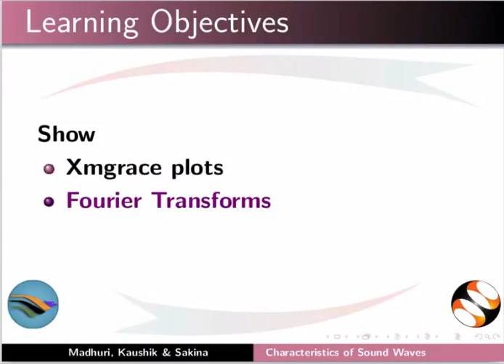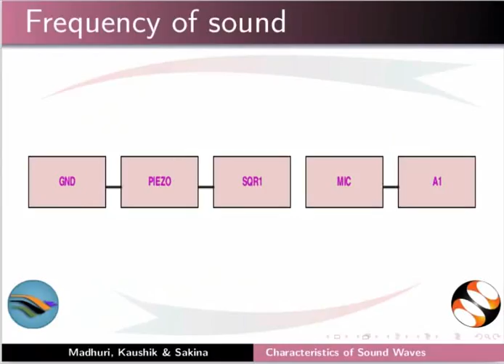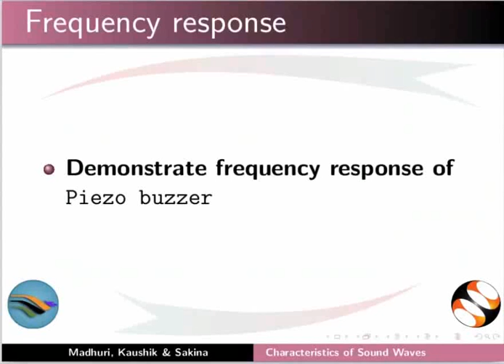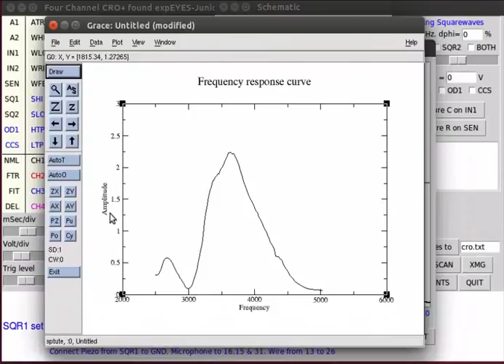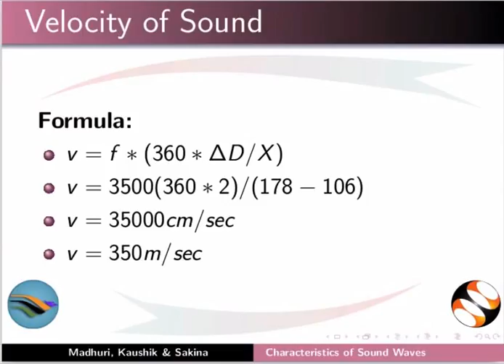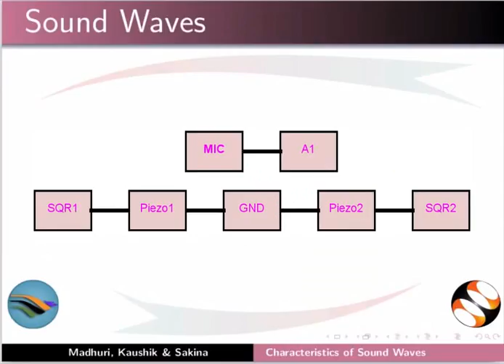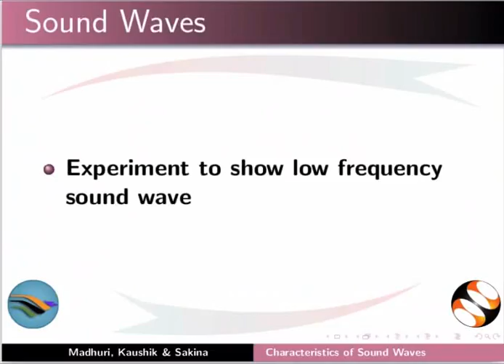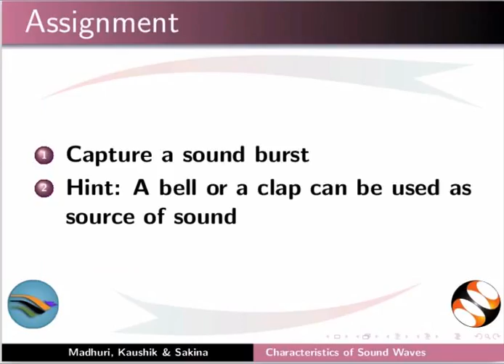Characteristics of Sound Waves - Gujarati